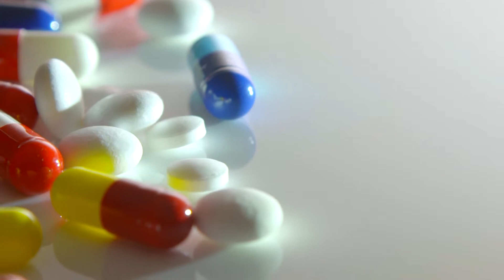INFORMASALUTE SPECIALE Antibiotici FACEBOOK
In onda giovedì 27 dicembre 2018, ore 20.10 su  12 Tv Parma